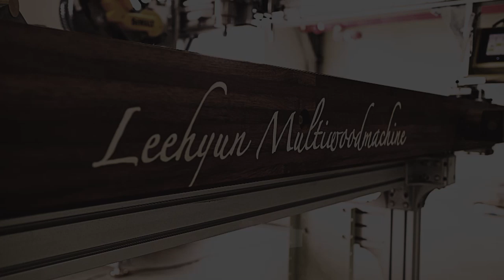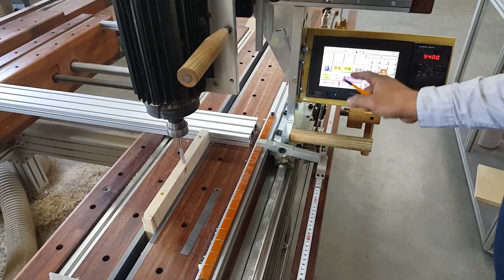[HL]앵글 책장 조형물[Crown Molding on Bookcase tapered] Amazing leehyun machine 목공기계 woodwork[Eng Sub]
여러분들 연말 준비 잘하고계신가요??
저희 우드로이현은 연말을 기념하여 멋진 조형물을 한번 만들어보자 라고 생각해서 이번에는 조형물을 만들어봤는데요!
약 29만원의 자재로 얼마나 퀄리티있는 책장 조형물이 완성될지, 흥미진진하게 시청 부탁드립니다!
추운 겨울 감기조심하시고 안전목공하세요 감사합니다 :)

* 우드로이현  Woodro Leehyun
* 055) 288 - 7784 (경남 창원 본사)